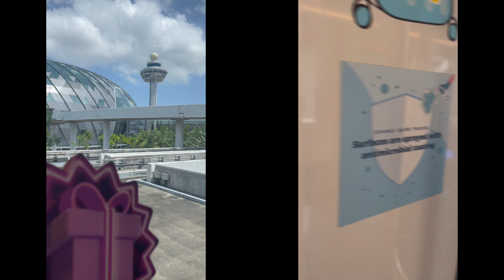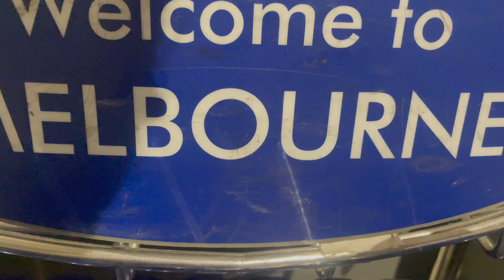Melbourne Vlog | Why I keep coming back to this city | Australia Vlogs 2023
So, we have some news. We have moved!!! After all that travelling we have arrived in Melbourne and will be staying here for a little while. So here's a little snippet of what life has been like lately; from moving into our new house-share to exploring our new surroundings.

For all of your travelling needs and need some inspiration on things to do when you're in these places, Get your guide or Klook is amazing platform to browse daytrips and get some great discounts too. We booked our tickets through get your guide.

I'll see you for my next vlog - watch me create memories of a lifetime.